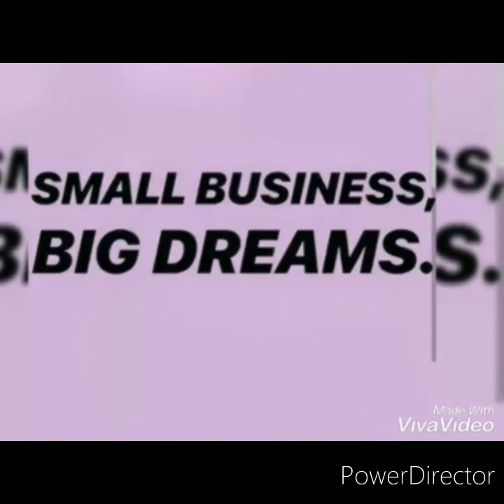Entrepreneur Life 5| Let's Fill This Bag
Product Merchandise Review DragonFly Fanny Pack
Intro by @dazzle_intros on Instagram
Song Rich by Megan Thee Stallion of the Suga EP

Snap chat :@Thatgirldaps
@mixologist_tillis_   mobile bartender
 mobile bartender service

Check out Digit. It's a service that automatically saves your money, so you don't have to think about it.
Hey! Try it using my code and we’ll each get $5. KMVNPPN